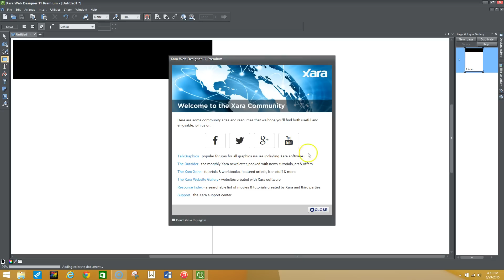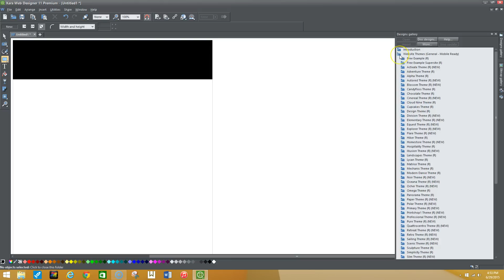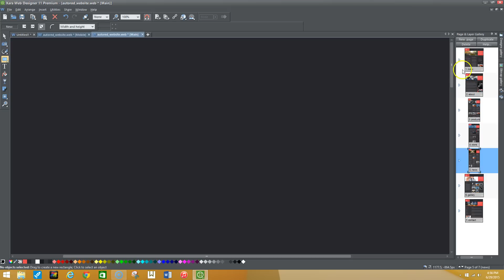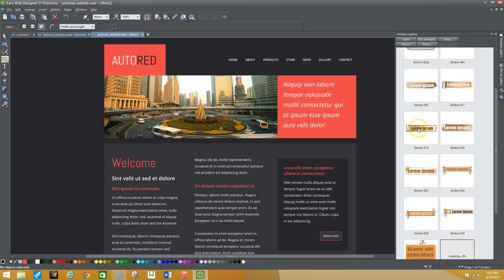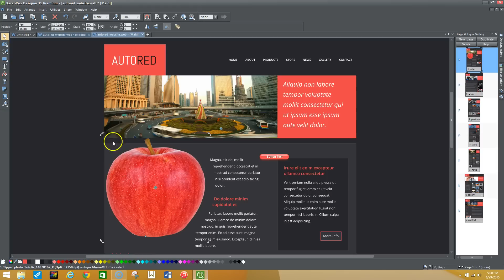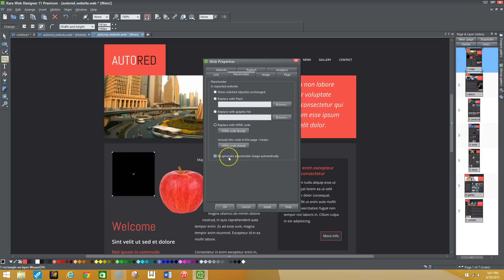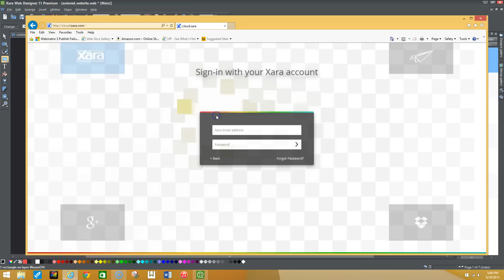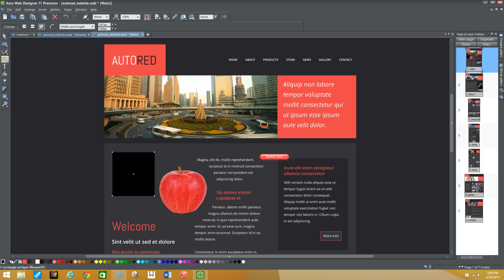Review: Xara Web Designer 11 Premium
Xara Web Designer 11 is a WYSIWYG program that allows you to visually create websites with no coding experience!
To Buy for more info on Xara products!